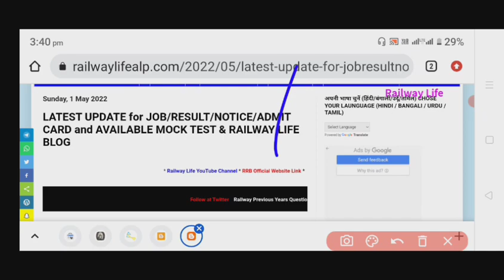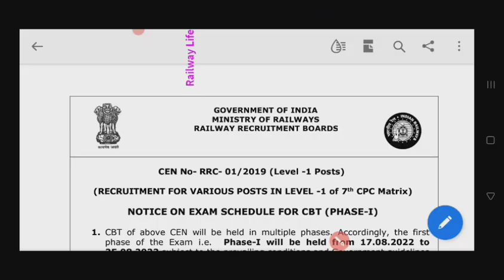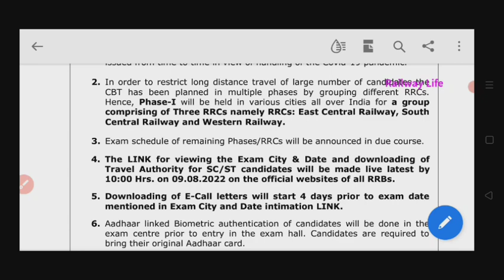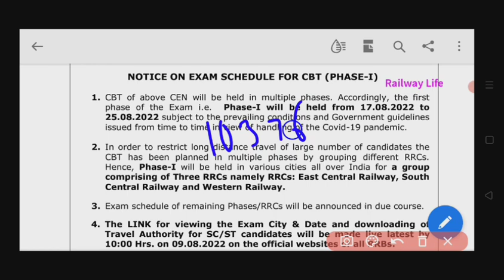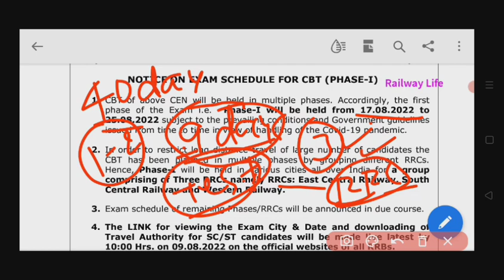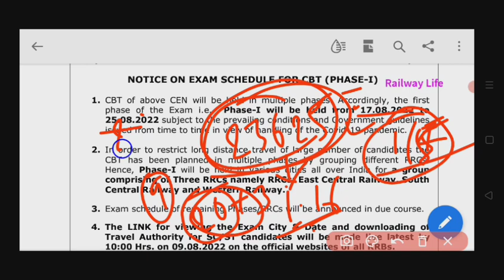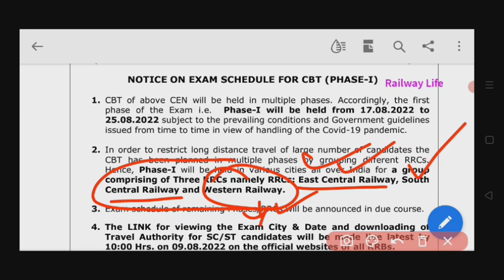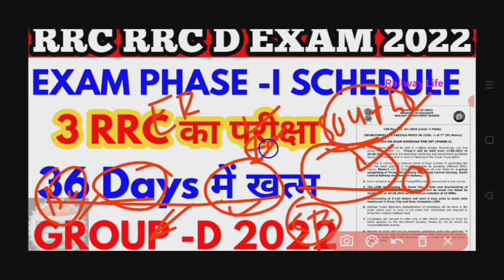rrc group d exam schedule official notice | Group d phase Exam schedule | rrc group d cbt 17 to 25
rrc group d exam schedule declared for phase -1,

RRB Official notice as below (typing errors may be ignored)

CEN No- RRC-01/2019 (Level -1 Posts)

(RECRUITMENT FOR VARIOUS POSTS IN LEVEL -1 of 7th CPC Matrix)

NOTICE ON EXAM SCHEDULE FOR CBT (PHASE-I)

1. CBT of above CEN will be held in multiple phases. Accordingly, the first phase of the Exam i.e. Phase-I will be held from 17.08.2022 to 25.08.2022 subject to the prevailing conditions and Government guidelines issued from time to time in view of handling of the Covid-19 pandemic.

2. In order to restrict long distance travel of large number of candidates the CBT has been planned in multiple phases by grouping different RRCS. Hence, Phase-I will be held in various cities all over India for a group comprising of Three RRCS namely RRCS: East Central Railway, South Central Railway and Western Railway.

3. Exam schedule of remaining Phases/RRCS will be announced in due course.

4. The LINK for viewing the Exam City & Date and downloading of Travel Authority for SC/ST candidates will be made live latest by 10:00 Hrs. on 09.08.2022 on the official websites of all RRBs.

5. Downloading of E-Call letters will start 4 days prior to exam date

mentioned in Exam City and Date intimation LINK.

6. Aadhaar linked Biometric authentication of candidates will be done in the exam centre prior to entry in the exam hall. Candidates are required to bring their original Aadhaar card.

7. Candidates are advised to refer only to the official websites of RRBS for latest updates on the recruitment process. Please do not be misled by unauthenticated sources.

8. Beware of touts who try to misguide candidates with fake promises of appointment for jobs on illegal consideration. RRB selections are based on Computer Based Test (CBT) and recruitment is based only on the merit of the candidates.

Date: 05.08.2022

Chairpersons

rrc group d exam schedule 2022 exam City in home town or all over Area, rrc group d exam phase 2 exam will be which rrb conduct, rrb ntpc cbt exam schedule 2022 phase-1 from 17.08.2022 to 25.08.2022. rrc group d exam 2022 Rrb Patna Headquarter Hajipur and rrc western Railway rrb ahmadabad zone with headquarter Mumbai and rrc South central railway rrb secunderabad headquarter Hyderabad- secundrabad.